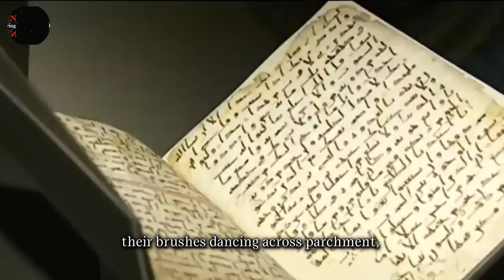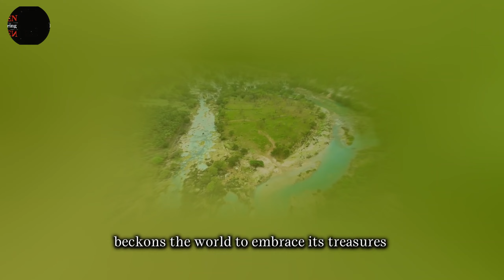General Image of Yemen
In the cradle of ancient civilizations, where time has woven tales of greatness and resilience, lies a land of captivating beauty- a treasure trove of history, culture, and breathtaking landscapes. This is Yemen—a nation that whispers the secrets of the past and holds the promise of a vibrant future.
As the sun casts its golden rays upon the vast expanse of Yemen, it illuminates a land of contrasts- a tapestry woven with the threads of history, where towering mountains stand guard over fertile valleys, and azure waters caress sun-kissed shores.
From ancient times, Yemen's architectural wonders have stood as testaments to the ingenuity and artistry of its people. The ancient city of Shibam rises like a mirage from the desert, its mud-brick skyscrapers reaching towards the heavens. The Rock Palace of Sana'a, perched precariously on a cliff, tells tales of kings and queens who once ruled these lands.
The heartbeat of Yemen resonates in its bustling markets, where vibrant hues and intoxicating aromas fill the air. Traders and artisans, their faces weathered by time, weave tales of craftsmanship passed down through generations. The marketplaces come alive with the vibrant colors of textiles, the aroma of spices, and the symphony of voices in animated conversation.
Yemen is a canvas upon which artistry flourishes. Skilled hands bring life to calligraphy, their brushes dancing across parchment, preserving ancient scripts and verses. Potters mold clay into vessels of exquisite beauty, while weavers transform threads into intricate tapestries, each stitch a testament to Yemen's rich cultural heritage.
Nature's brush has painted Yemen with breathtaking landscapes- a symphony of colors and textures that captivate the senses. Verdant valleys embrace fields of vibrant flowers, while cascading waterfalls tumble down rugged cliffs, their mist creating ethereal rainbows. Pristine beaches, kissed by the gentle waves, invite weary souls to find solace in their tranquil embrace.
But perhaps the truest beauty of Yemen lies in the hearts of its people- the Yemenis, whose simplicity and generosity are woven into the fabric of their everyday lives. In humble homes, families gather around a shared meal, extending warm hospitality to strangers who become friends. Laughter and storytelling fill the air, forging bonds that transcend borders and time.
Yemen's economy thrives through the toil of its people. Farmers toil under the sun, tending to lush orchards and verdant terraces, their harvests sustaining communities and nourishing the nation. Fishermen cast their nets into the bountiful waters, honoring age-old traditions and securing sustenance for their families. Traditional crafts, meticulously crafted by skilled hands, contribute to the vibrant tapestry of Yemen's economy.
As the sun bids farewell to another day, it paints the sky in hues of gold and crimson, casting a warm glow over the land. Yemen, a land of ancient wonders, cultural richness, and natural splendor, beckons the world to embrace its treasures and discover the stories that lie within its embrace.
Yemen- the land that whispers tales of the past, the land that draws us closer to the beauty of simplicity and the generosity of its people. May its spirit endure, forever inspiring and captivating those who dare to explore its timeless wonders.
In the heart of Yemen, a symphony of history, nature, and humanity unfolds- a testament to the enduring greatness of a nation.

About Our Channel:
“Yemen Discovering” is a Yemeni platform in the English language, concerned with introducing everything related to Yemen.